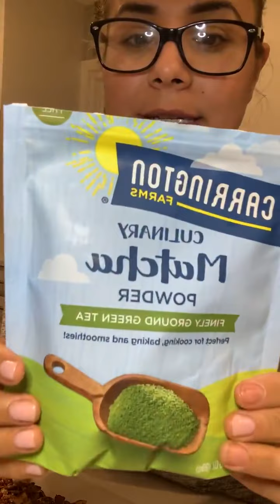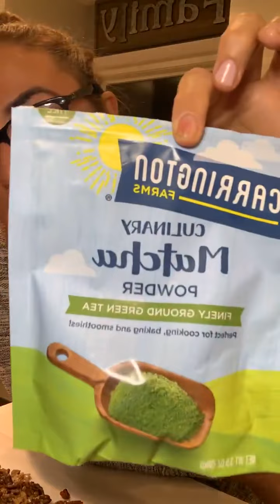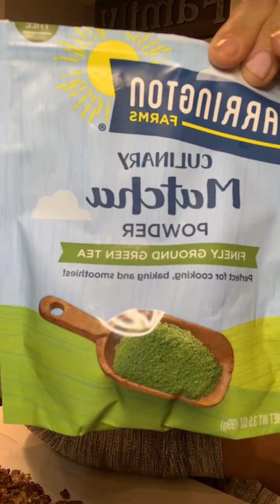Nueces y almendras caramelizadas Keto en vivo!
Esta receta fue echa en vivo en mi página de Instagram!!!